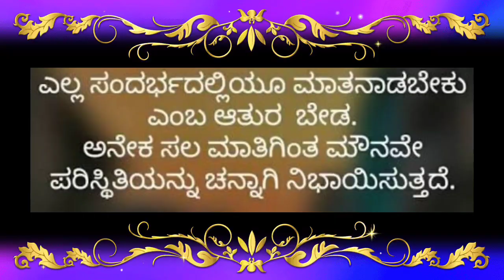ಕಾರ್ಕಳದಲ್ಲಿ ಒಂದು ಹ್ಯಾಪಿ ದಿನ . ಚತುರ್ಮುಖ ಬಸದಿ ಕಾರ್ಕಳ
I hope you all doing well and keeping yourself healthy and safe ❤️

glad you found me and my channel. if u are new to my channel a big virtual hug to you and well come to the family of Find Happiness kannada vlogs.

I am a new bee who is passionate about vlogging and would like to show things around me and also about some tips and tricks cooking fashion lifestyle places of goa and many more.

in today's video m sharing a another day in karkala. I hope you all like this video. if u do then please like comment share and subscribe my channel and for more such video's click on the bell icon for further notification.